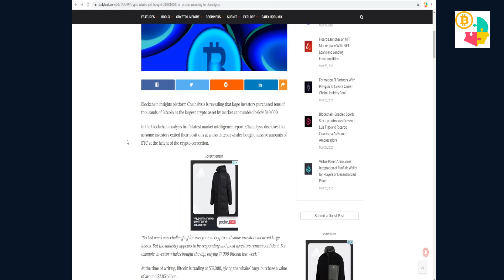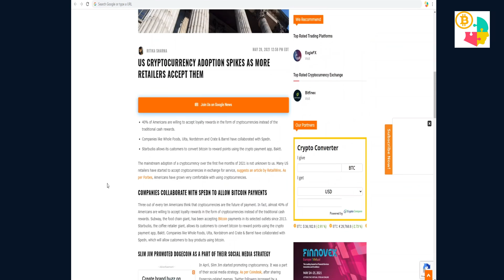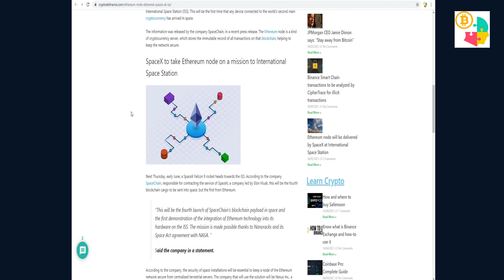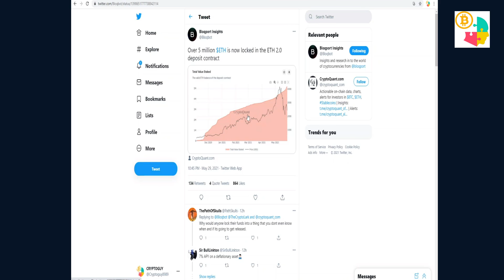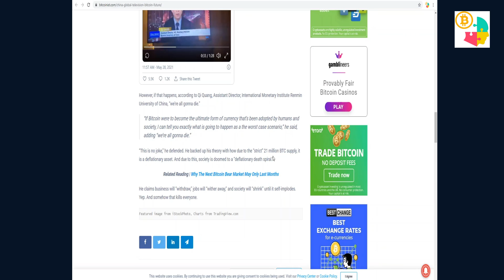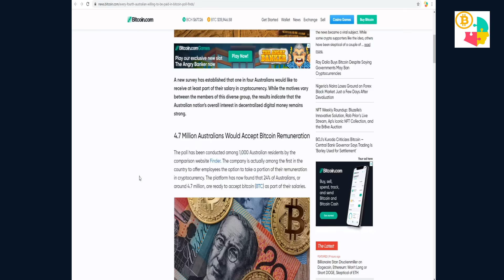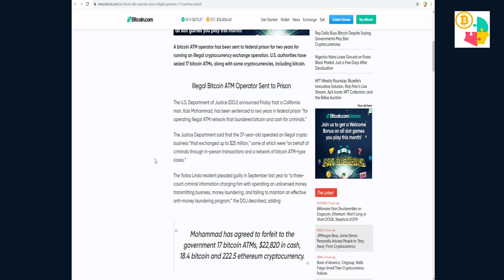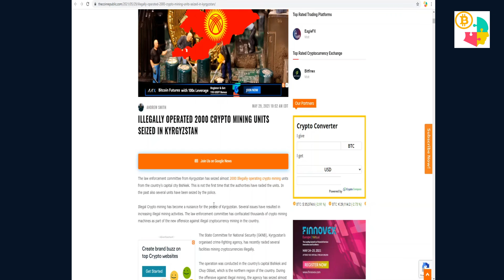5 30 BTC, ETH, World News - Крипто Ертөнцийн Мэдээ Мэдээлэл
5 30 BTC, ETH, World News - Крипто Ертөнцийн Мэдээ Мэдээлэл

Хакерчдаас болгоомжил!!!
Хаягаа шалга!!!

Арилжааны сайтууд

Холбоо барих
►Cryptoguy - Twitter
►@Cryptoguy8989 - Twitter

Дэмжье, Тусалъя

XRP - rw2ciyaNshpHe7bCHo4bRWq6pqqynnWKQg
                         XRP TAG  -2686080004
BTC - 3FtkC71oGt3noAsNVJFLjcPqW1gYY3kVTi
ETH - 0x1b6E39044367E27114FC1bea97e6377f3a3b387c
ADA - addr1vyh7jvd3c0kczq4utuxh89kr503mwsqzna9rjp4zrrjxpps60penv
LTC - M8FJNnobApS3C2QJW3CwzrR7o4MhHjkUQL
DOGE - DA5e6rvHbKwW33JmF6dRhtNiLzXM5Fygu6
SHIB - 0x46a78085dbb25639a61f55d702119c68b549b9f3
USDT - 0xcc597096aAC84822A99972fd7401f33505110Eec
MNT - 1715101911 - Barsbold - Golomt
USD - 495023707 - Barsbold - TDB